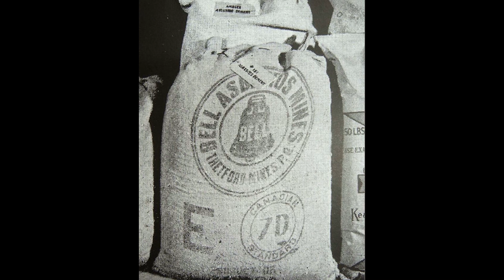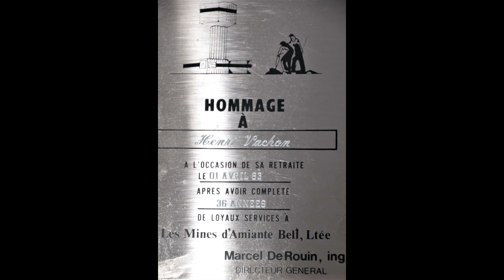Les Têtes Blanches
Hommage aux travailleurs de l'amiante qui, malgré les dangers liés à l'amiantose, ont pris soin de leur famille. Merci pour tout papa !